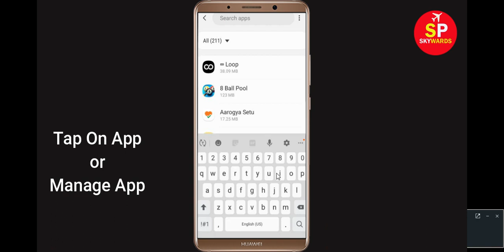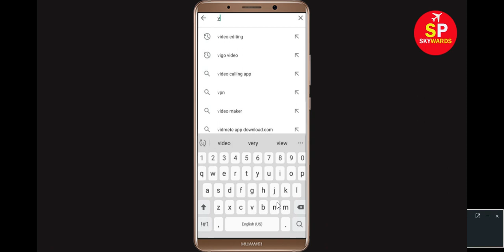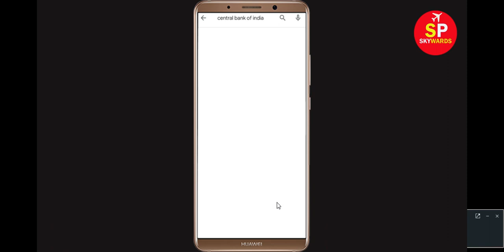How to Fix Cent Mobile by Central bank of India OTP Not Received / Coming Problem Solved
How to Fix Cent Mobile by Central bank of India App OTP Not Received / Coming Problem Solved

In this video, i will show you how to How to Fix Cent Mobile by Central bank of India OTP Not Received/Coming Problem Solved in Android & Ios Mobile app. If you are facing this problem in you android phone then it will help you to get rid of this problem.